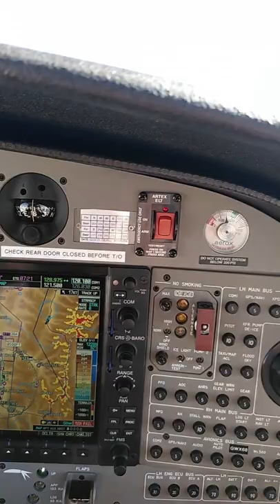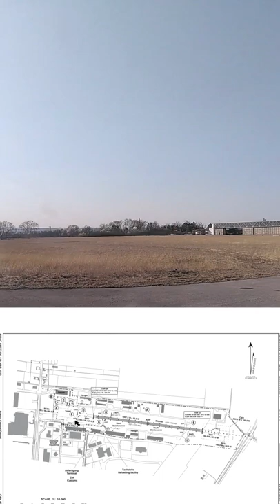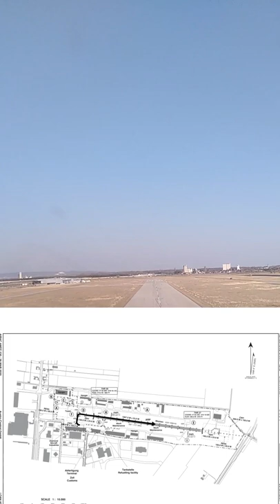Flight from Innsbruck LOWI to Wr. Neustadt LOAN